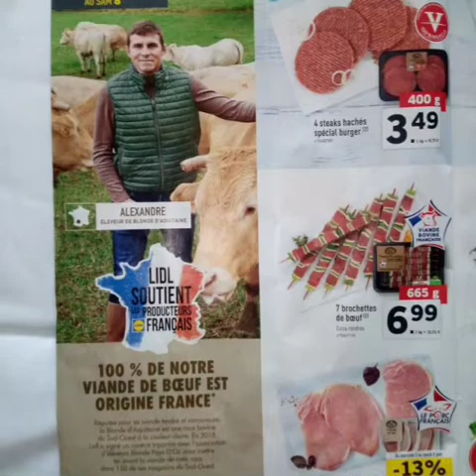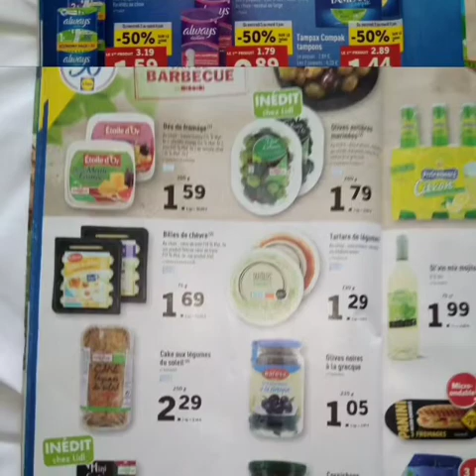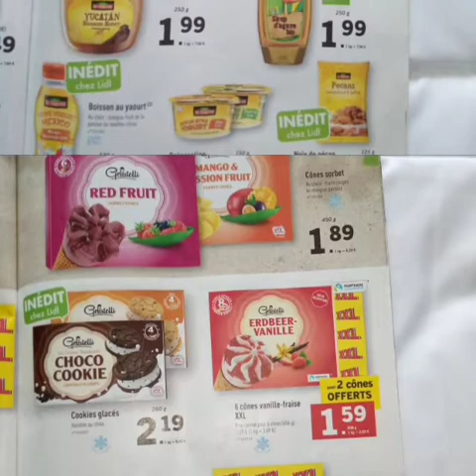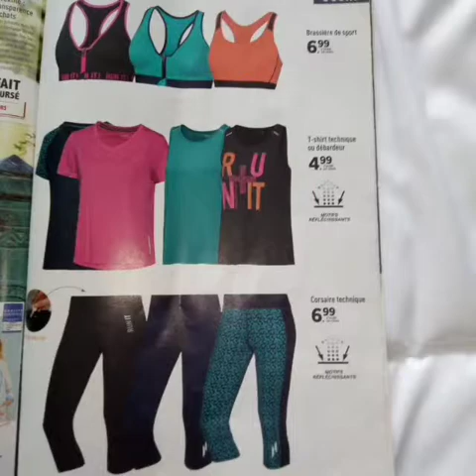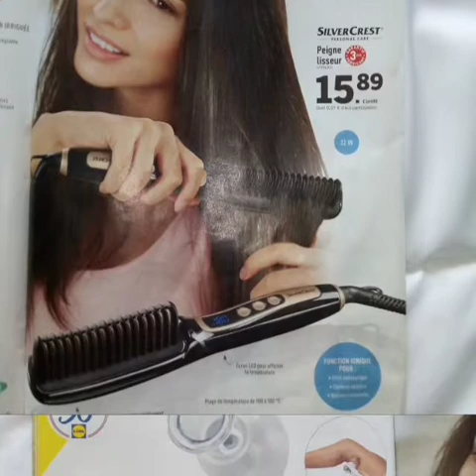جديد و تخفيضات ليدل من 5 يونيو إلى 11 يونيو 2019 👍👍👍